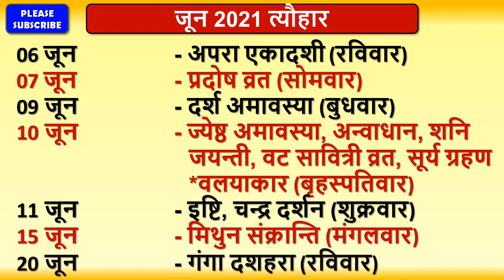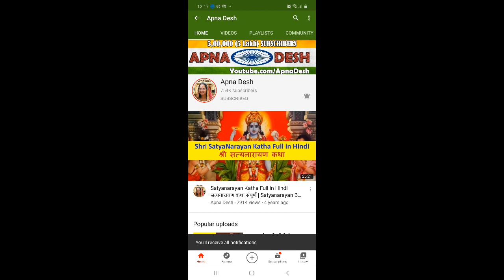June 2021 vrat tyohar | जून 2021 में आने वाले सारे व्रत | Fast and Festival In June 2021